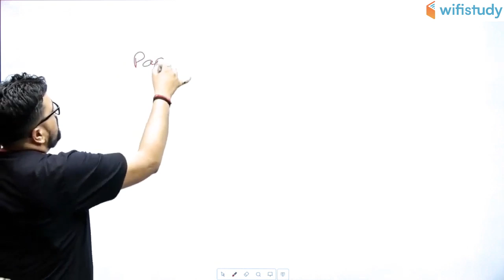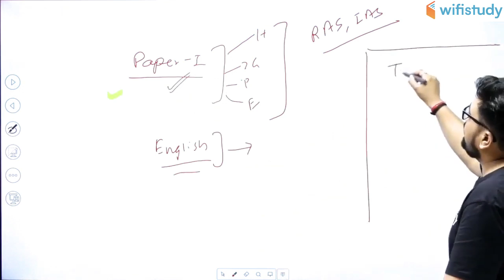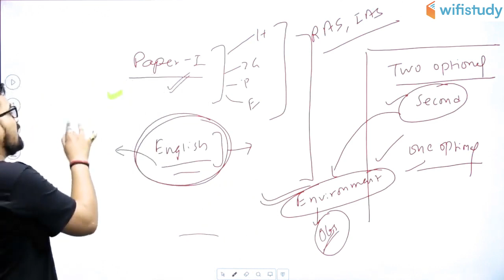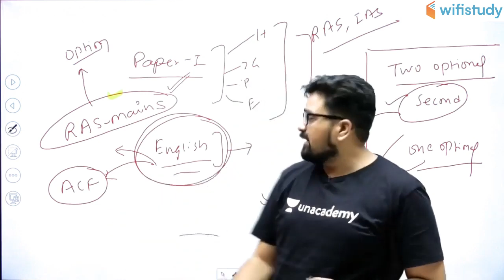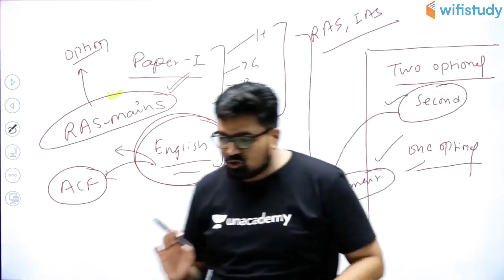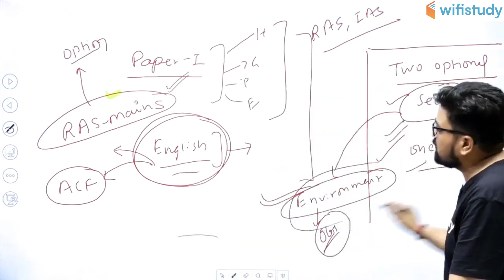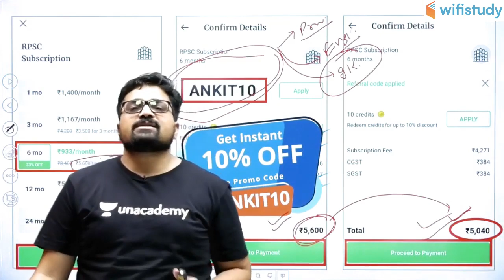ACF & FRO 2020 | Complete Environment Course | Use Code “ANKIT10” & Get 10% Off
AFC 2020 | FRO 2020 | Complete Environment Course | AFC and FRO Complete Environment Course by Ankit Sir

1. One Subscription, Unlimited Access
2. Learn from your favorite teacher
3. Real time interaction with teacher
4. You can ask doubts in live class
5. Limited students
6. Download the videos & watch offline

=== Live Classes Schedule (Mon-Fri) from 23 March ===

✿ Morning Shows:
05:00 AM - Current Affairs Quiz Show by Bhunesh Sir
07:00 AM - The Hindu Editorial Analysis by Vishal Sir
07:45 AM - फटाफट English by Harsh Sir
08:00 AM - Current Affairs Show by Bhunesh Sir
08:40 AM - Vocabulary Show by Harsh Sir

✿ Reasoning Super Series:
6:00 AM - Reasoning Warm Up Show by Deepak Sir

✿ RRB NTPC 2019 (CBT-1):
09:00 AM - General Awareness by Rohit Sir
09:30 AM - General Science by Neeraj Sir
10:00 AM - Reasoning by Deepak Sir
11:00 AM - Maths by Sahil Sir

✿ RRB Group D 2019:
12:00 PM - General Science by Ankit Sir
12:30 PM - Maths by Sahil Sir
01:00 PM - General Awareness by Rohit Sir
01:30 PM - Reasoning by Hitesh Sir

✿ SBI PO 2020 (Prelims) Crash Course:
02:00 PM - Reasoning by Puneet Sir
03:00 PM - English by Vishal Sir
04:00 PM - Maths by Arun Sir

✿ RBI Assistant & SBI Clerk 2020:
05:00 PM - GA & Banking Awareness by Sushmita Ma'am

✿ REET, DSSSB, KVS, UGC NET & Bank:
05:30 PM - Computer by Pandey Sir

✿ SSC CHSL Crash Course 2019:
06:00 PM - Reasoning by Hitesh Sir
06:30 PM - GK by Ankit Sir
07:00 PM - Maths by Naman Sir
07:30 PM - English by Harsh Sir

✿ SSC JE Crash Course 2019 (Technical):
08:00 PM - Mechanical Engg. by Neeraj Sir
09:00 PM - Electrical Engg. by Ashish Sir
10:00 PM - Civil Engg. by Sandeep Sir

✿ All SSC Exams:
10:00 PM - General Studies by Aman Sir

✿ All Competitive Exams:
11:00 PM - Maths by Suresh Sir

✿ GK Super Series:
12:00 AM - Static GK by Sushmita Ma'am